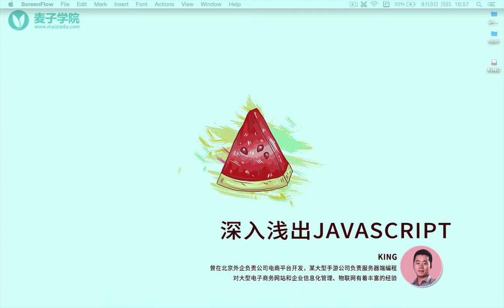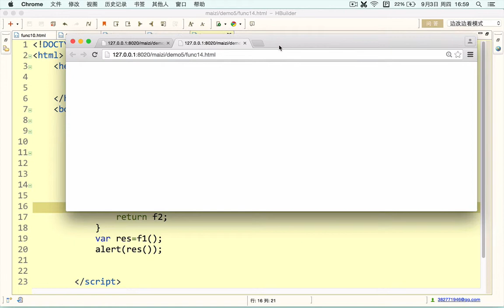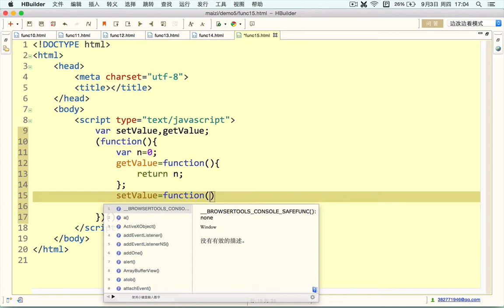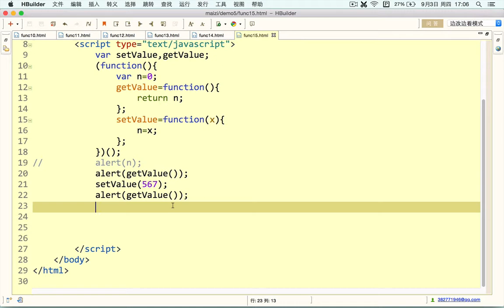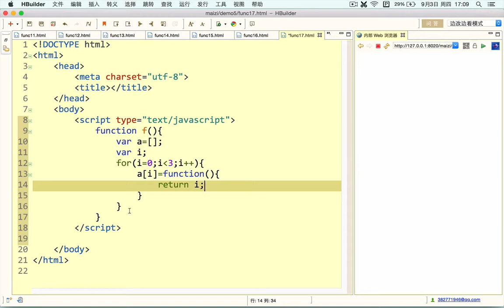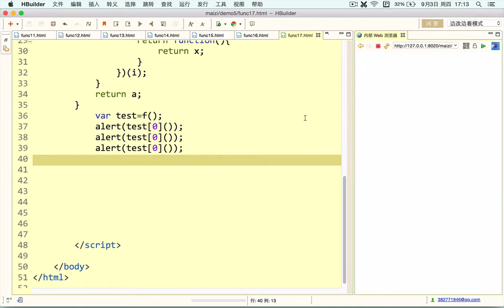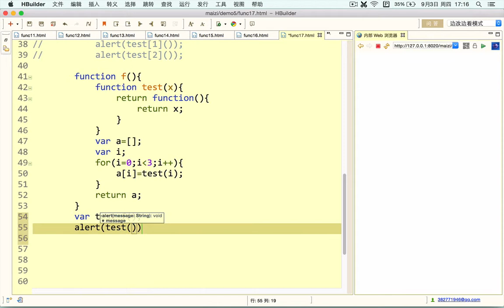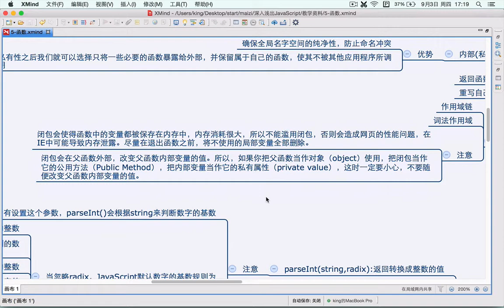Javascript 进阶3 JavaScript中闭包的应用